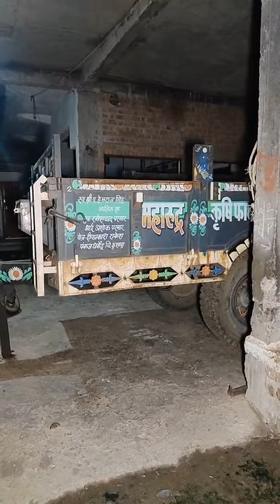पुराने घर में घूम रही चुड़ैल के आण में लड़की 😳| पकड़ कर गाँव वाले ने ये क्या कर दिया